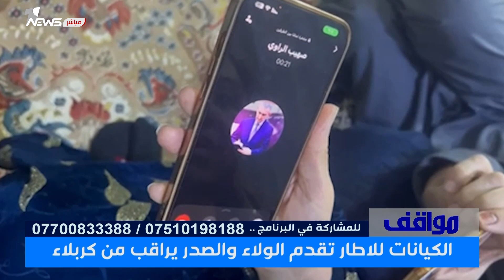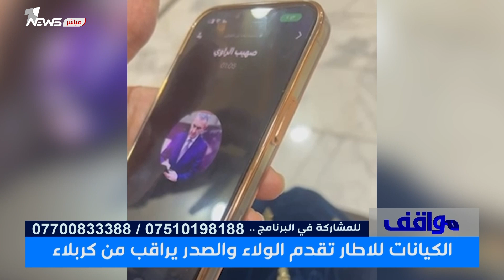تسريب صوتي لقيادي في تحالف حسم يتفاوض مقابل تزوير النتائج | مواقف